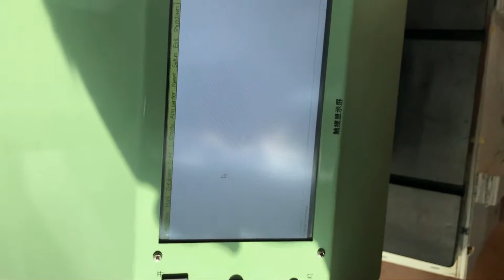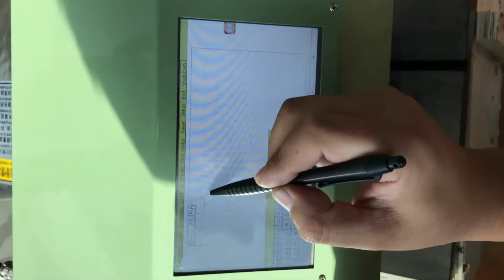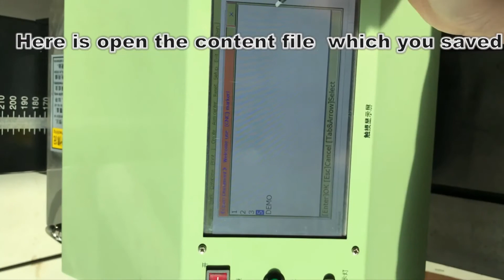How install and operate HeatSign Dot Peen Marking Machine HS-DE01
Here is the video to guide you use HS-DE01 dot peen marking machine for indentation mark. In this video we mark on a iron pipe. This is direct part marking method with high Speed Metal Markng system.

This machine also can use for lable engraving, stainless steel engraving.